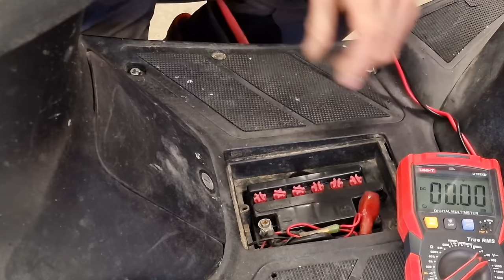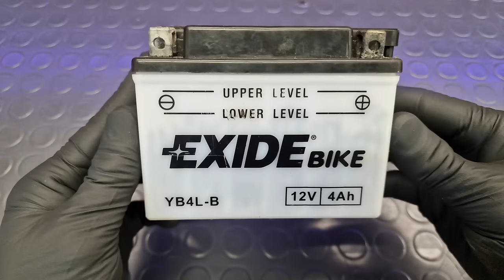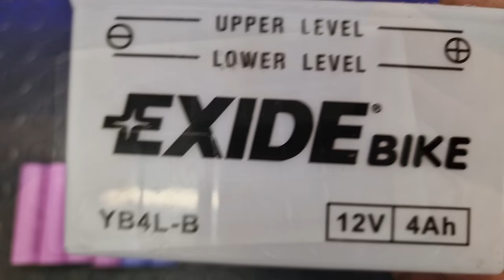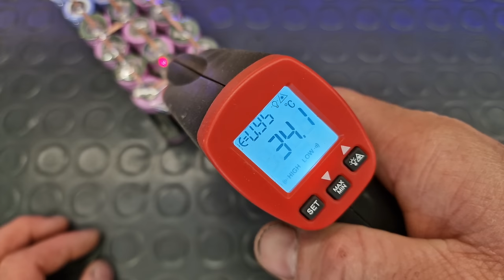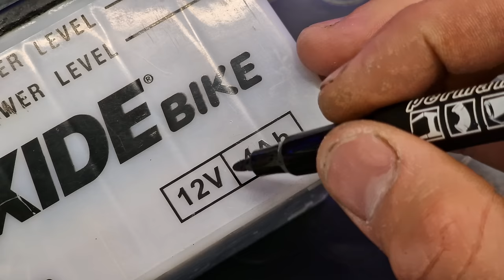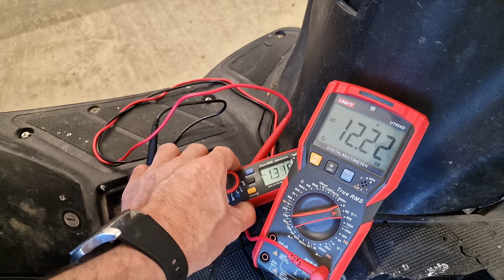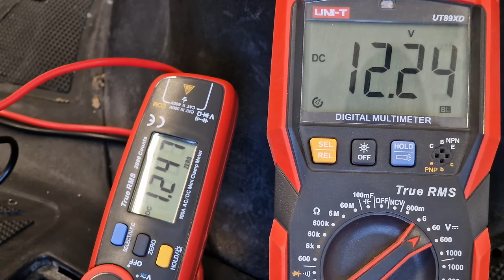How to make Lithium ion Battery pack for Motorcycle? Forget Lead acid Battery CPI Oliver Sport 50cc³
🔥In this video I will replace Lead acid Battery from 50cc³ CPI Oliver Sport Motorcycle Bike to Lithium Ion Battery pack 3S 6P.
Upgrading 4Ah Lead acid Battery to 13.2Ah Li-Ion